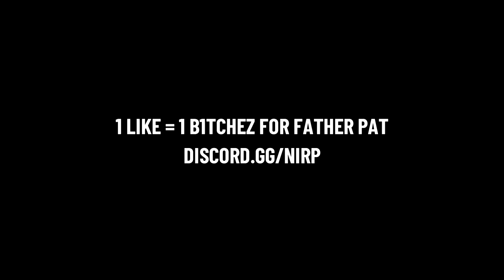Father Pat Gets Arrested NIRP | Northern Ireland Roleplay Highlights #2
This is a Northern Ireland/British FiveM GTA server that has recently been launched, there has been alot of work put in and still needs to be put in.

The framework is completely custom and is only limited too very few communitys & we are one of them, It is something you've probably never saw before, It will be a public server for anyone to join.

We will be looking for active staff in the near future.